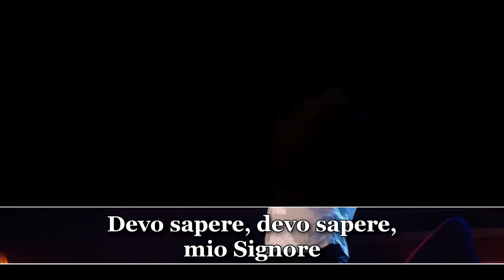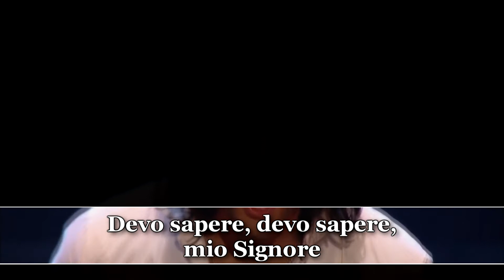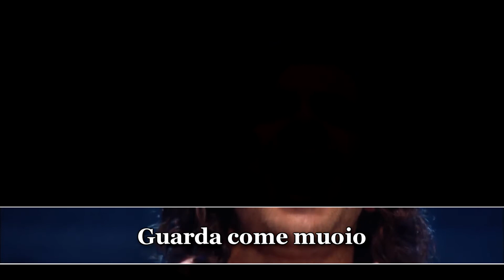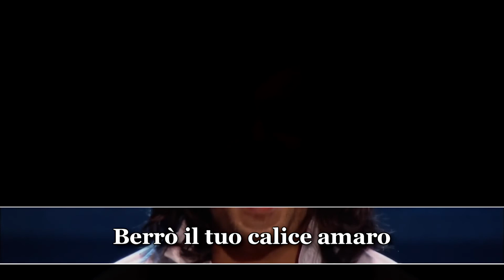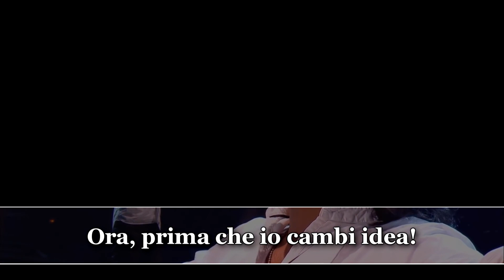Jesus Christ Superstar || Gethsemane (Traduzione) | Ben Forster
Il video è così a causa del copyright, non avrei potuto caricarlo altrimenti.

Non possiedo nulla, se non la mia traduzione.